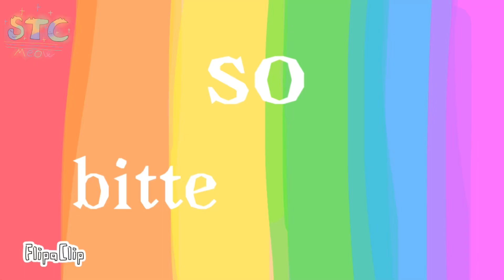So bitter || animation meme!!!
Enjoy the animation!
Here’s some things of mine!!

💎scratch🔧:sunnyCatOfficial(Can’t link)
🎮Roblox🥇:SunnyCat/Kikiriki0358